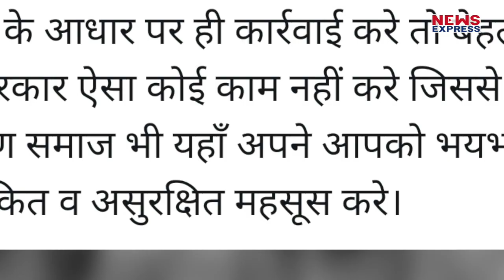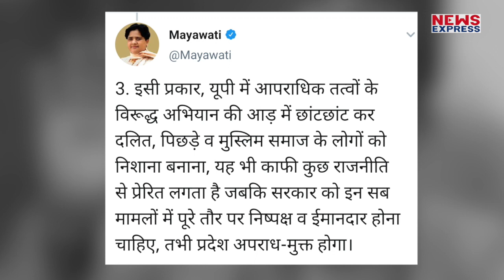Mayawati बोलीं Vikas Dubey Encounter से ब्राह्मणों में है डर का माहौल !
2007 के विधानसभा चुनाव में ब्राह्मण कार्ड खेलने वाली बीएसपी सुप्रीमो मायावती ने अब विकास दुबे एनकाउंटर मामले में भी सियासत करते हुए ब्राह्मण कार्ड खेल दिया है... उन्होंने योगी सरकार पर निशाना साधते हुए कहा है कि विकास दुबे एनकाउंटर के बाद ब्राह्मण समाज में डर का माहौल है...